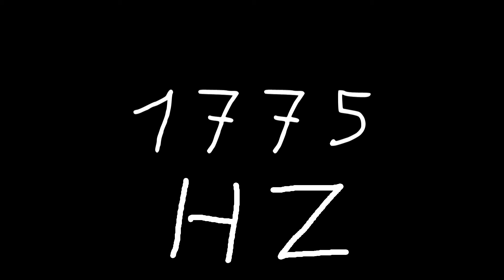1775 hz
Just sound.

chords
sounds
noise
tone
noises
tones
audio
wave
waves
sin
sine
sinus
sinoid
heart
heartbeat
resonancy